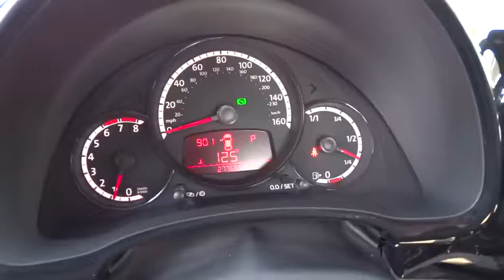2015 VOLKSWAGEN BEETLE COUPE Reno, Carson City, Northern Nevada, Roseville, Sparks, NV FM635973P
2015 VOLKSWAGEN BEETLE COUPE
2015 VOLKSWAGEN BEETLE COUPE 1.8T ENTRY - Stock#: FM635973P - VIN#: 3VWF17AT9FM635973

CARFAX 1-Owner, Extra Clean. PRICED TO MOVE $600 below Kelley Blue Book!, EPA 33 MPG Hwy/25 MPG City! Yellow Rush exterior and Black Quartz interior, 1.8T Fleet Edition trim. CD Player, iPod/MP3 Input, Alloy Wheels, Non-Smoker vehicle SEE MORE!br /br /br /Approx. Original Base Sticker Price: $19,500*. br /br /KEY FEATURES INCLUDEbr /iPod/MP3 Input, CD Player, Aluminum Wheels. MP3 Player, Keyless Entry, Heated Mirrors, Electronic Stability Control, Bucket Seats. Volkswagen 1.8T Fleet Edition with Yellow Rush exterior and Black Quartz interior features a 4 Cylinder Engine with 170 HP at 4800 RPM*. Non-Smoker vehicle. br /br /SHOP WITH CONFIDENCEbr /CARFAX 1-Owner br /br /EXPERTS CONCLUDEbr /Edmunds.com's review says If you want a retro-style car with modern amenities, one that instantly advertises its driver as a fun gal or guy, the VW is hard to beat for the price.. br /br /EXCELLENT SAFETY FOR YOUR FAMILYbr /Brake Assist, 4-Wheel ABS, Tire Pressure Monitoring System, 4-Wheel Disc Brakes br /br /WHO WE AREbr /Lithia Volkswagen of Reno sells new and used cars, trucks and SUVs near Sparks and Carson City, Nevada. We offer financing options and incentives for all Nevada Volkswagen customers. Conveniently accessible from I-580, our sales department is open seven days a week to serve you. Just a few miles south of I-80 and downtown Sparks, we are located at 7063 South Virginia Street in Reno. Price contains all applicable dealer incentives and non-limited factory rebates. You may qualify for additional rebates; see dealer for details. br / Some of our used vehicles may be subject to unrepaired safety recalls. Check for a vehicle's unrepaired recalls by VIN